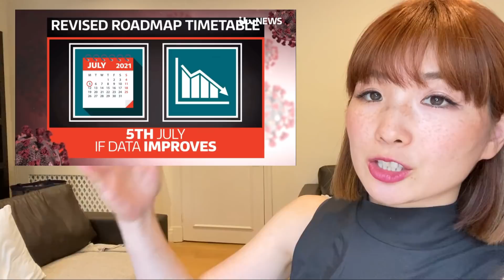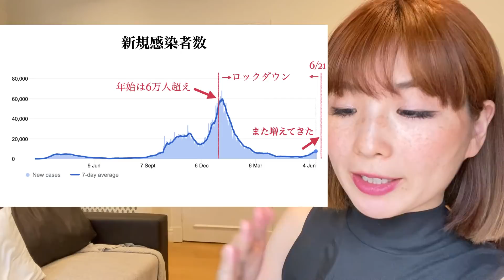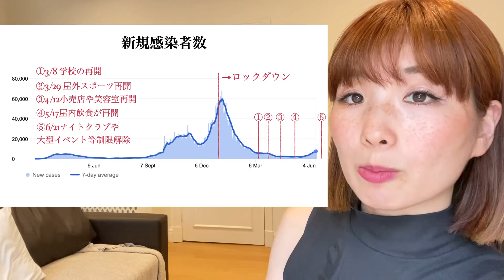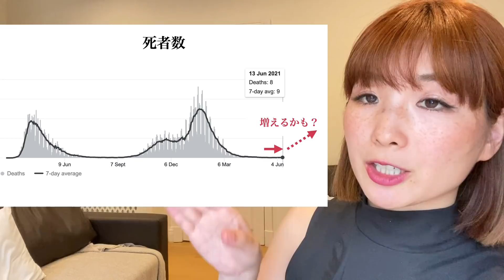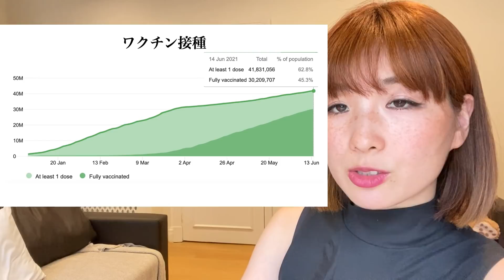イギリス、ロックダウン解除が延長についてわかりやすく解説。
【YKKのSNS】
どれも【@yukako_julia】です。